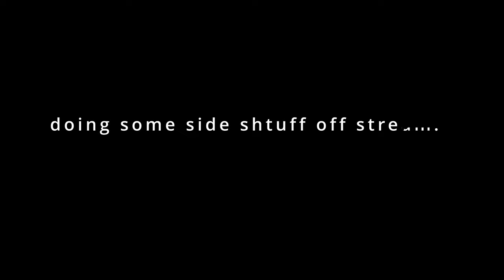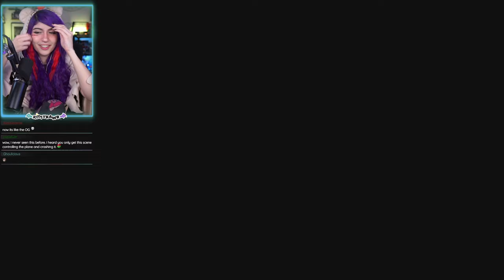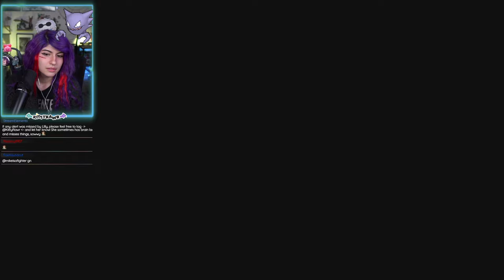OFFICIAL SAUCER DATE?!?!?! // Final Fantasy VII Rebirth // Highlights + Reactions [Part 17]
This video contains last portions of chaper 11 & first 10 mins of Chapter 12-- 👇🏼

00:00 - Tifa Side Quest
10:57 - Protorelic cutscenes
16:20 - GILGA
19:12 - Boss (Final Intel in Nibel)
21:34 - To the saucer! (but not - Chapter 12 start)
29:33 - Corel Side Quest ; familiar face!
33:08 - Yuffie
35:49 - Aerith
37:12 - Barret
38:11 - Tifa
39:24 - Cloud
41:52 - After scenes / Dialogue

If you wanna see my experience live, please come through to my Twitch channel!! Live @ 4pm EST tues-sat :D

*:･ﾟ✧*:･ﾟ✧

*:･ﾟ✧*:･ﾟ✧